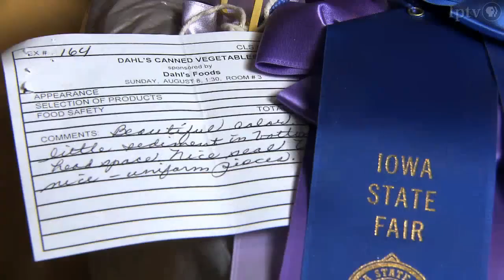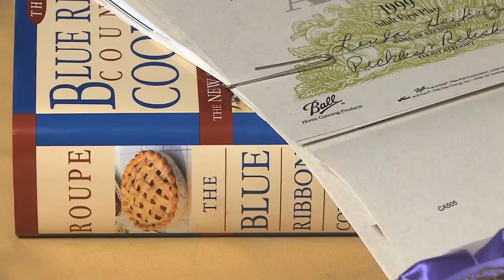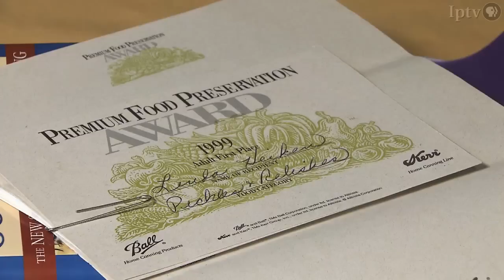Canning at the Iowa State Fair 2012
Linda Heiken has spent countless hours in her cozy kitchen preparing her canning entries for state fair competition and shares some of her award-winning expertise.